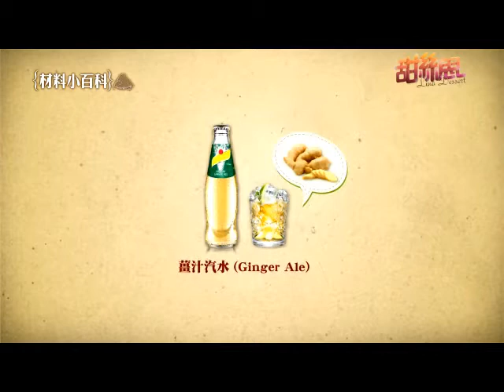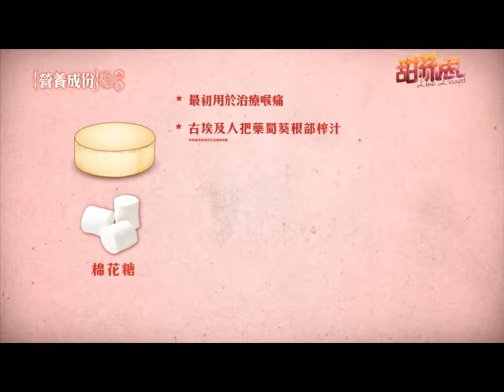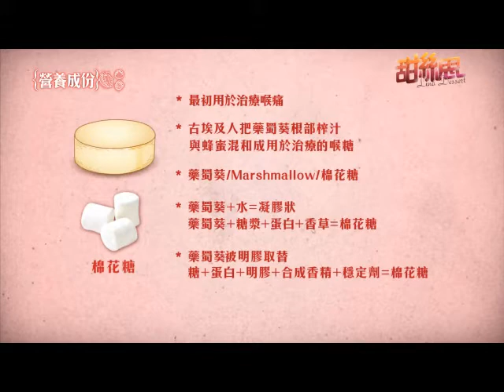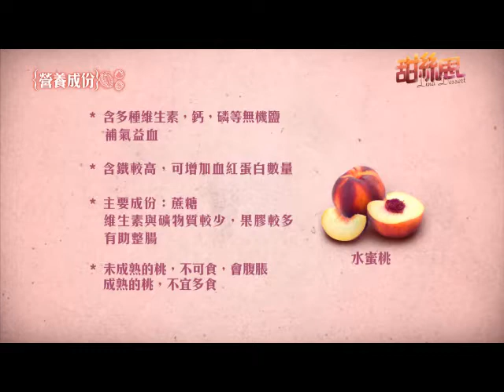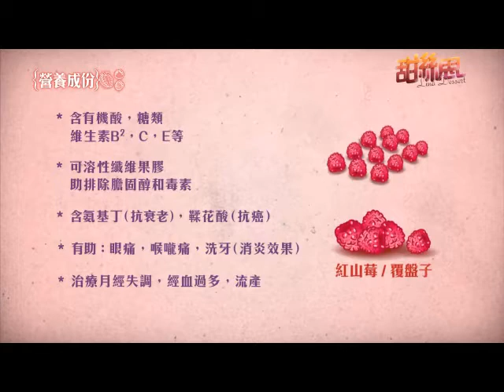水蜜桃蛋糕 / 紅山莓薄脆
今集甜絲思會介紹紅山莓薄脆，賣相吸引，口感鬆脆，用來招呼朋友就適合啦，還會講講淀粉與生粉有甚麼分別？另外，還會教你用棉花糖和薑汁汽水來製作水密桃蛋糕，極具創意。